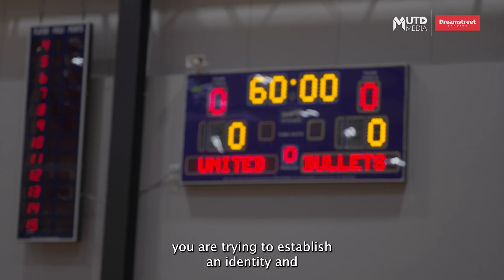Coach's Catch Up - Dean Vickerman - Pre-Season v Bullets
We caught up with Dean Vickerman following Saturday night's game to get his thoughts on our two pre-season matchups against the Bullets.

Want to be United with the team? Download the Melbourne Untied App to stay up to date all things United, on and off the court!